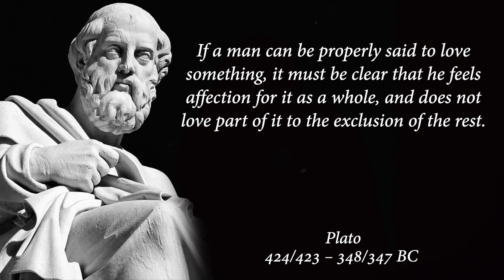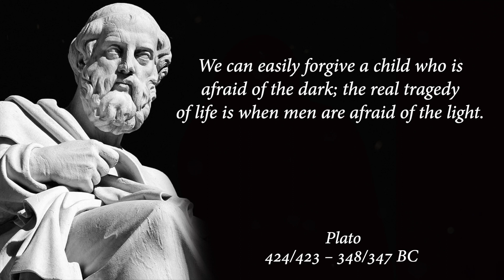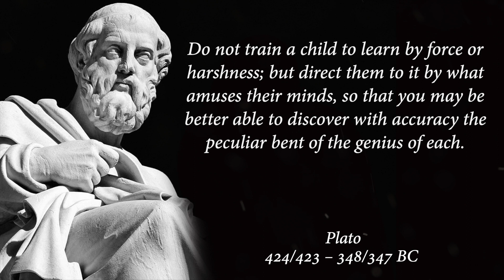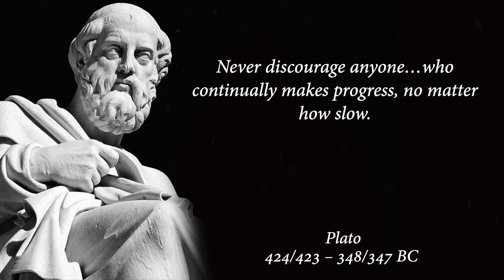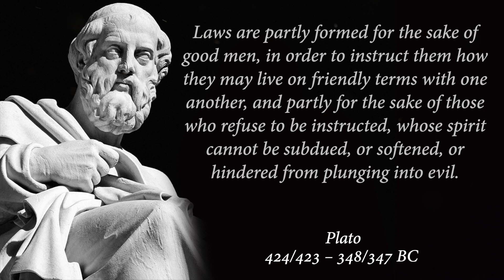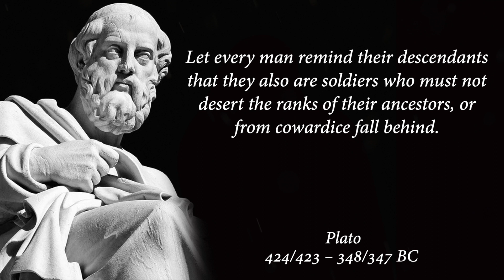Plato Quotes To Inspire and Motivate You | Quotes To Broaden Your Mind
Plato was a famous Greek philosopher and one of Socrates’ brightest students. Due to the fact that there are no biographical accounts from his time, we have to rely on his writings and biographies written 500 years after his death to know more about him.